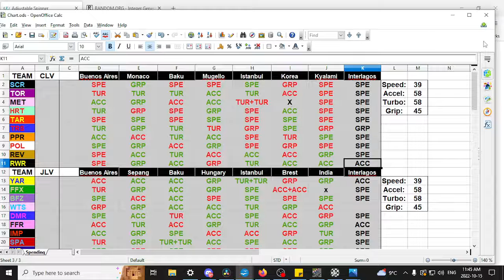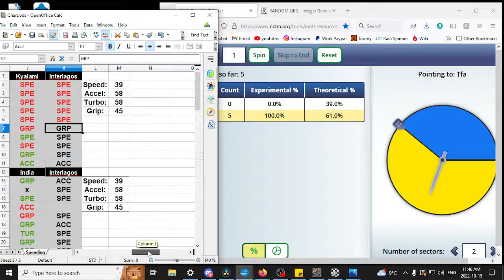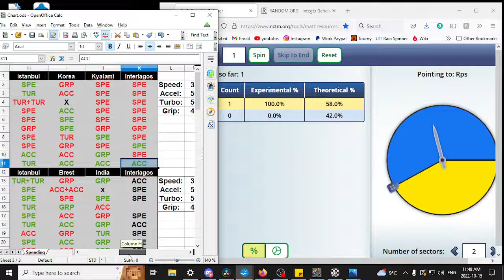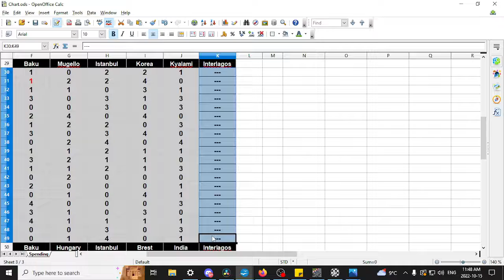CLV Season 1 Week 8 (Finale' Upgrades)